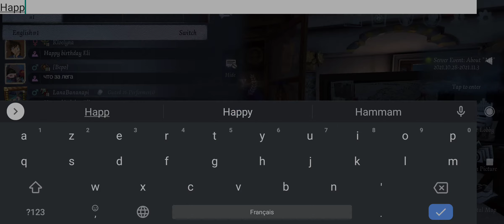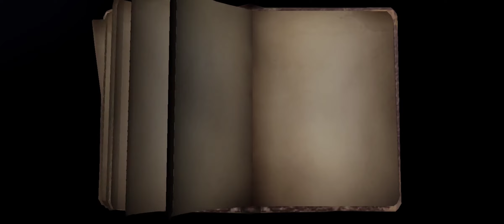Eli's Birthday | Identity V